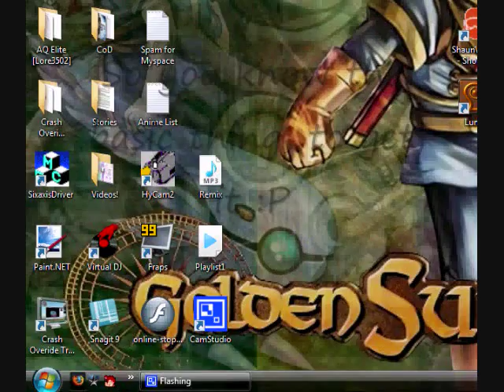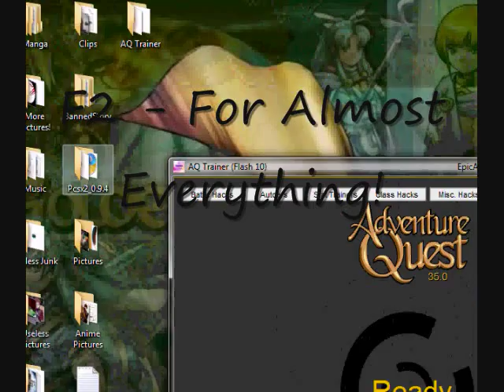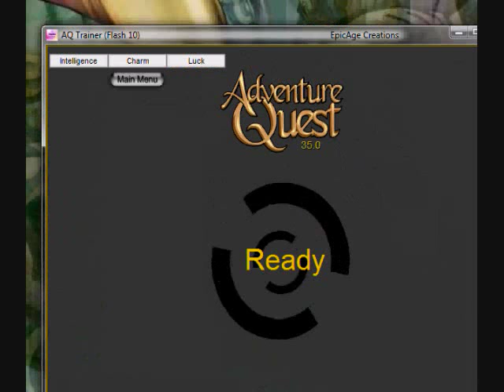AQ Trainer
EDIT: To you idiots who doesn't even look at the video and comment on this video saying "Hey! Where's the hack menu?!" Well guess what? WATCH IT DUMBASS!
EDIT: For people who are wondering for the song, it's
Pain - Three Days Grace, Chipmunk style and if you want to download it, here ya go!

AGAIN! This is for people who can't use the other 2. But if you can't use this either, don't go n cry. Go and video tape it so I can watch you cry is despair as I laugh! HAHHAHAHA!

F1 - shops and monsters
F2 - Basically everything
F3 - Close all menu